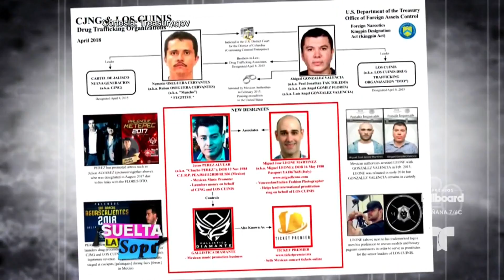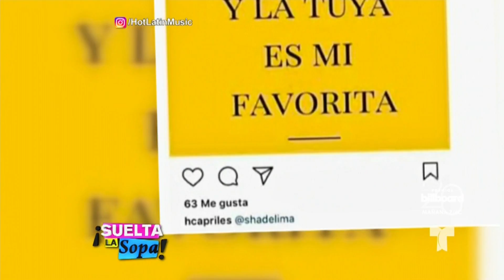Shannon de Lima cuestionada por su relación con Miguel Leone | Suelta La Sopa | Entretenimiento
Video oficial de Telemundo Suelta La Sopa. Como muchos saben, Shannon de Lima y “El Canelo” Álvarez vivieron un breve pero apasionado romance y fue precisamente un amigo en común, quien según la prensa, los presentó… Ese amigo se llama Miguel Leone, y ha sido señalado por las autoridades estadounidenses como líder de una red de prostitución… Fuimos a un evento en donde hablamos con Shannon y le preguntamos de su amistad con este fotógrafo venezolan.